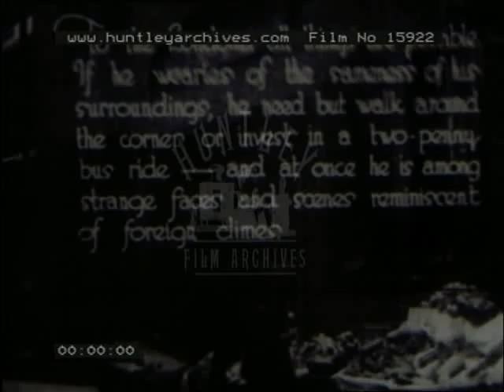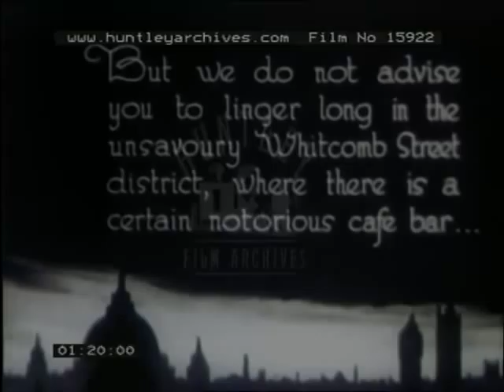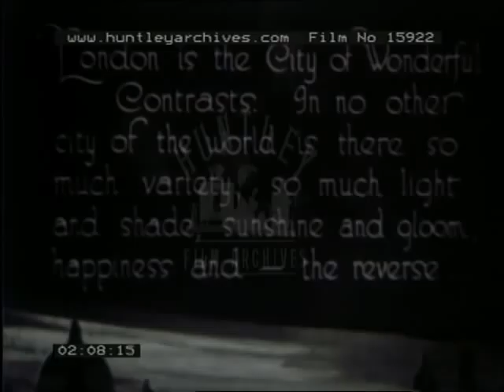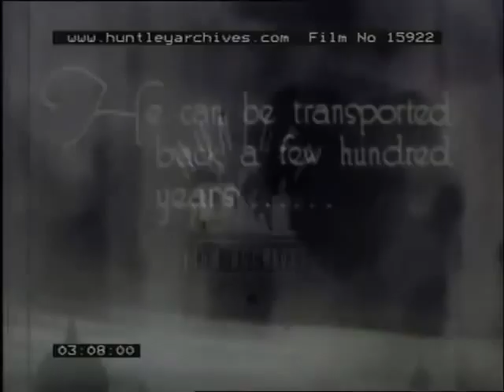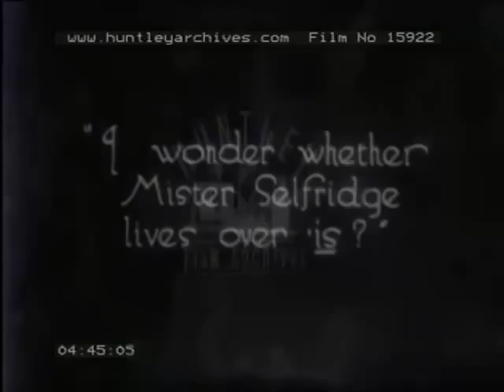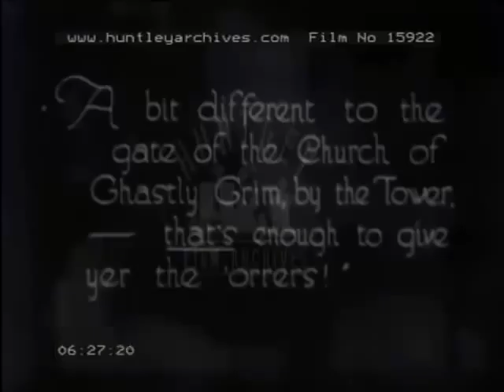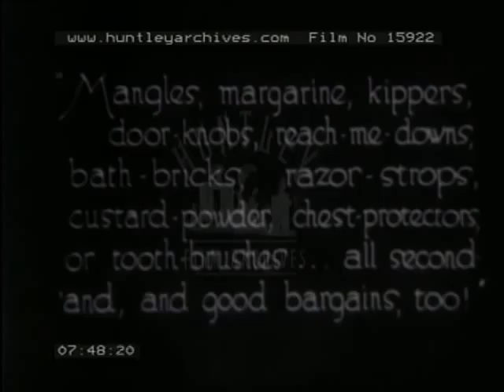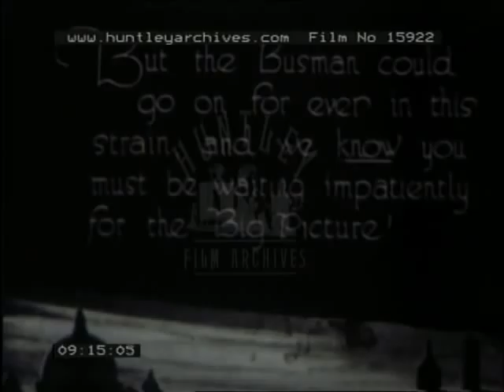Aspects of London Life in Juxtaposition, 1924 -- Film 15922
Contrasts are drawn between new and old buildings, rich and poor quarters, in various parts of London.  An East End cockney is our guide, with his own philosophy and slant on life in the capital